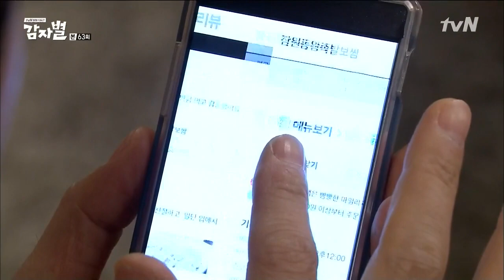[배달의민족] 감자별 | 힘든 아내를 위해 배민으로 주문하는 김도상(김정민) 편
배달의민족으로 주문할 땐
도상씨를 따라해봐요
리뷰들 쫙 훑고 주문하면 실패할 확률 0% 라는 거!